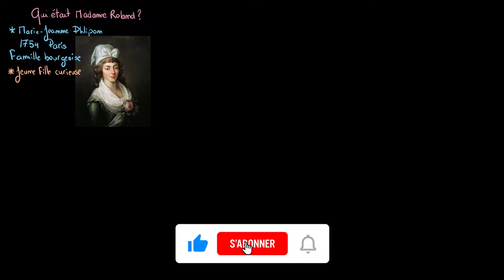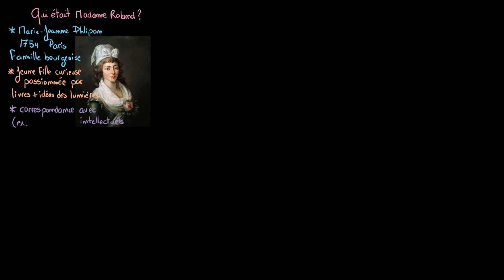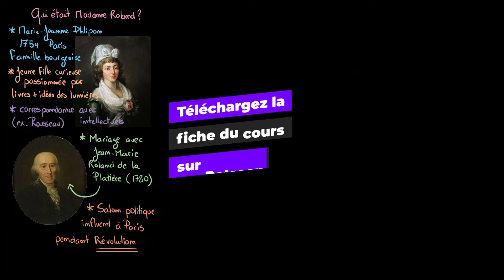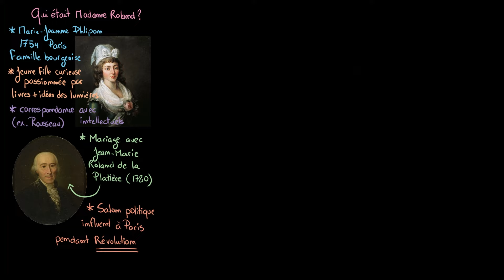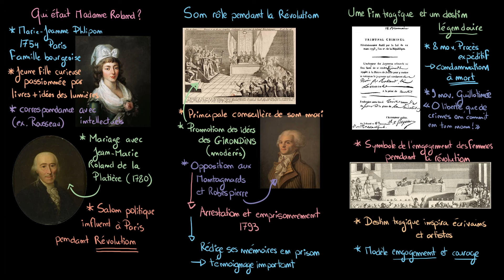Madame Roland : une femme en révolution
Dans cette vidéo, nous allons nous intéresser à l'histoire de Madame Roland, une femme exceptionnelle qui marqua la Révolution française par son intelligence, son éloquence et son courage.

De sa jeunesse studieuse à son engagement politique aux côtés des Girondins, découvrez le destin hors du commun de cette intellectuelle brillante devenue une figure légendaire. Son salon parisien, son rôle de conseillère, son opposition aux Montagnards de Robespierre... Revivez les moments clés de sa vie jusqu'à sa fin tragique sur l'échafaud en 1793.

Chapitres :
0:00 - Qui était Madame Roland ?
3:01 - Madame Roland au cœur de la Révolution française
5:59 - La fin tragique et le destin légendaire de Madame Roland
8:15 - Résumé
8:36 - Conclusion

Si vous souhaitez me contacter vous pouvez m'envoyer un message sur Twitter ou Discord :)